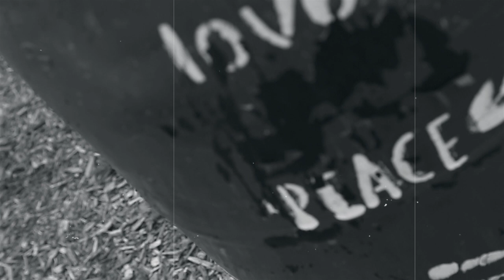Lotice x Blowski Benzo - Love Or Hate Me (Official Video)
Directed by: High Vision Films